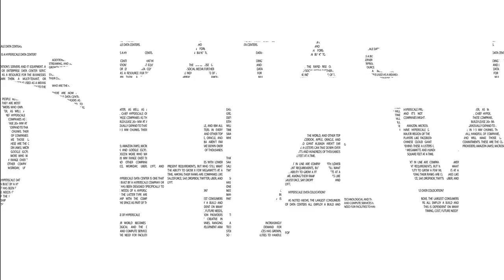The Future of Edge Computing and AI with NVIDIA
Want to see how datacenterHawk can help you make decisions around data centers? Get a quick 15 minute demo of our platform:

NVIDIA’s Director of Solutions Architecture, Director of Engineering, share their insight on the growth of AI and its impact on edge computing.

In this interview with NVIDIA, Rama Darbha, Director of Solutions Architecture, and Roopa Prabhu, Director of Engineering, share their insights on the industries driving edge computing, the impact of AI on the data center industry, and future AI innovations affect on the footprint of the data center industry.

Edge computing, AI, & data centers
Edge computing and storing capabilities are utilized by several industries in different capacities and artificial intelligence (AI) is a major driver of this need. Manufacturers use edge computing to deploy real-time decision making AI in autonomous cars. Retail providers use edge computing in robotics with many applications from warehouse management to theft prevention. Providers utilize edge storing capabilities to host geographically decentralized regions, to name a few examples of edge users.

Highlights from NVIDIA’s GTC conference
Rama and Roopa discuss the many AI innovations emerging that were addressed during NVIDIA’s annual GTC conference. AI and other similar data heavy technologies are increasing demand in the data center industry calling for the infrastructure to respond quickly to this evolution. With technological improvements, data centers are poised to accommodate more data and take on new opportunities in edge computing and AI.

NVIDIA aims to partner with companies to provide various solutions through AI enabled systems.